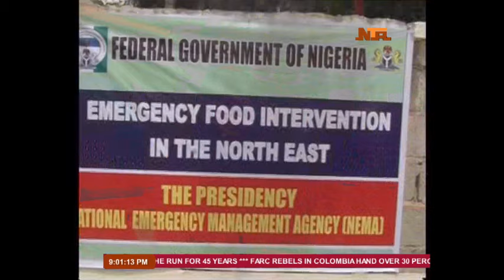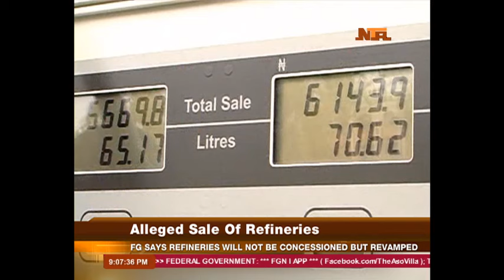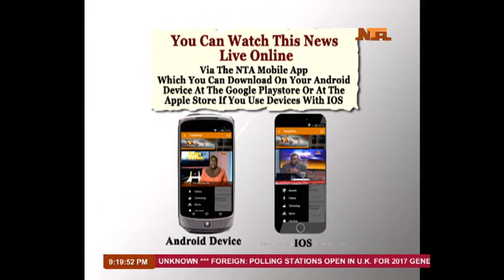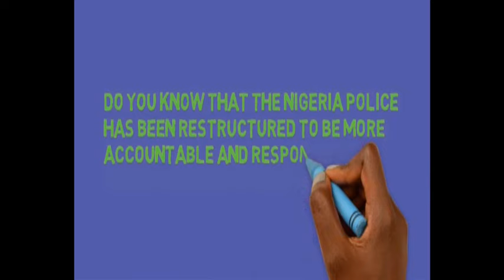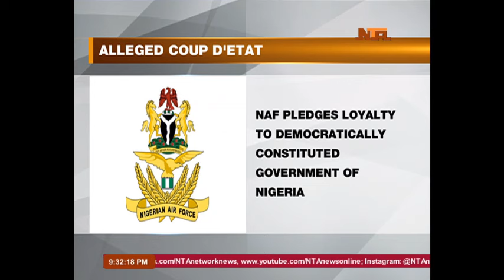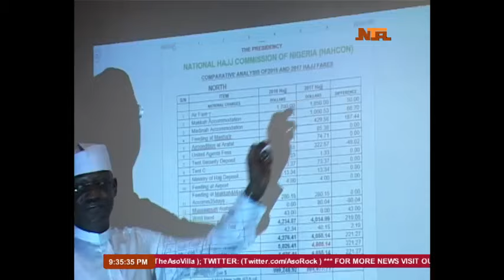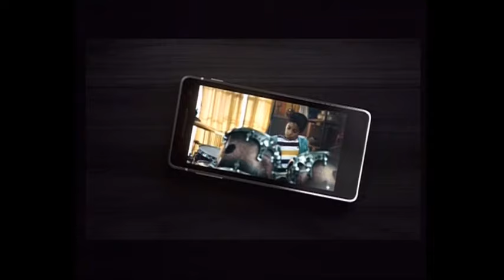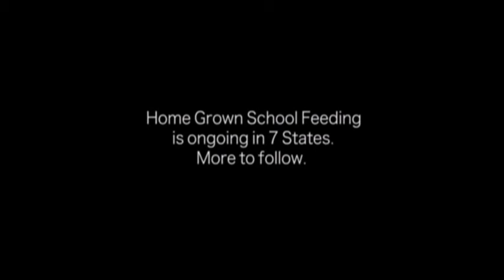NTA Network News 8-6-2017